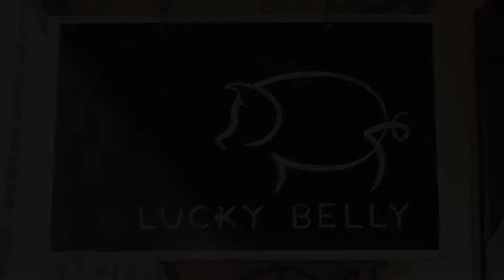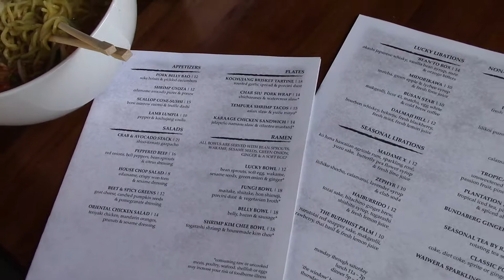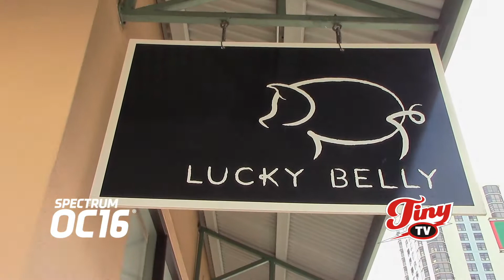Lucky Belly - Tiny TV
Lucky Belly - Tiny TV Spectrums OC16 channel 12